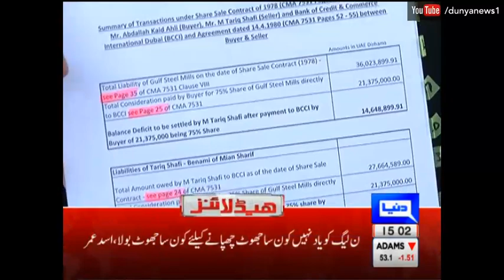Dunya News Headlines 3 PM - 30 November 2016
News Headlines 3 PM - 30 November 2016

/subscription_center?add_user=dunyanews1